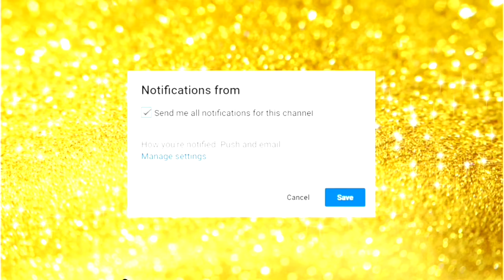Sister Deborah -Kakalika Love ft Efo Chameleon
My friends and I decided to do a video
. We also went viral .This song is a major hit .
Video yesterday Comedy Skit
Love my Crew .We brought all our ideas together it's perfect

S/O to my Videographer @lorraine_ob
The Cast
As Fellamakafui @raye_monet
As Medikal @_.Kwameahenkora
As Sister Derby @loveknapp
As Sister Derby Friend @martha_o.b
Song :Sister Deborah - Kakalika Love